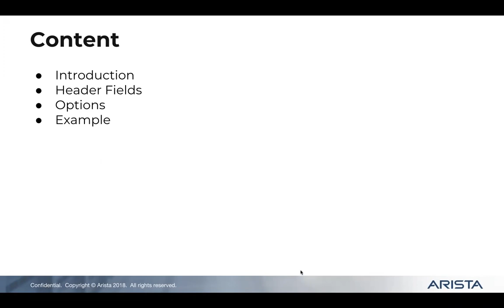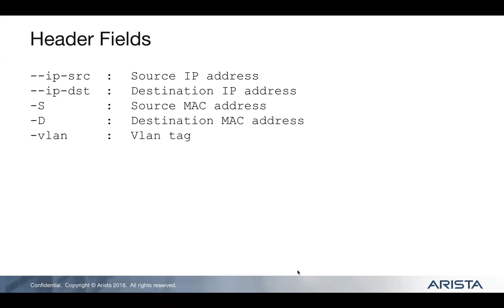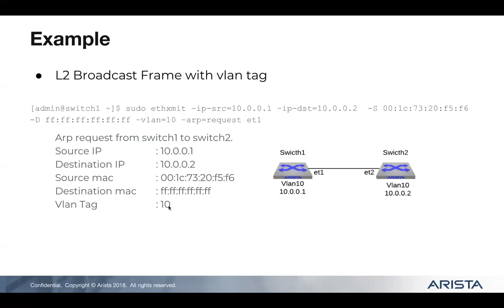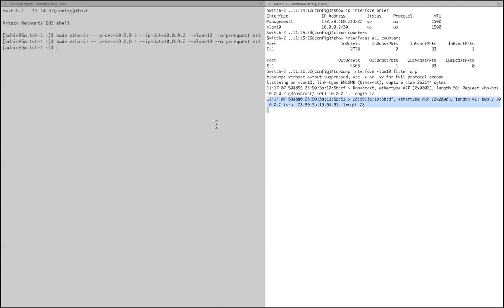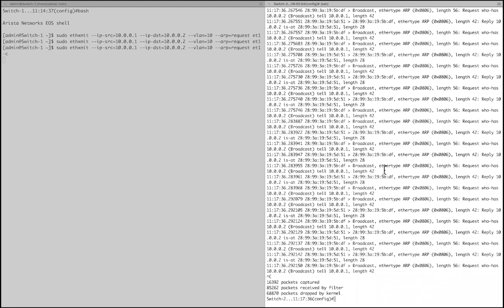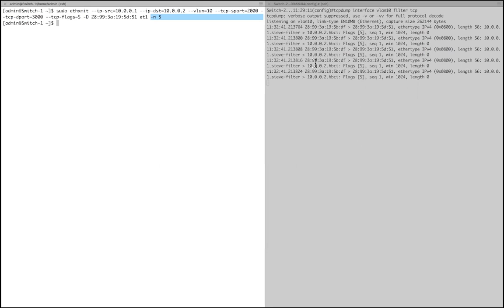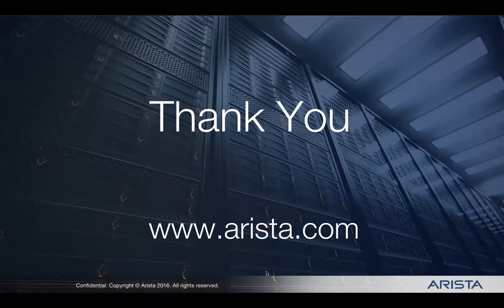Ethxmit Traffic Generator Tutorial